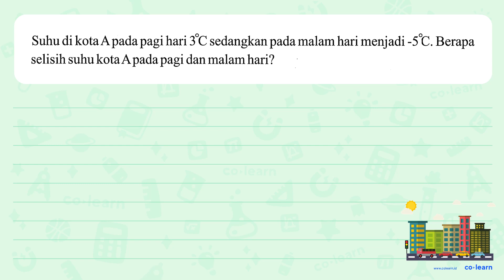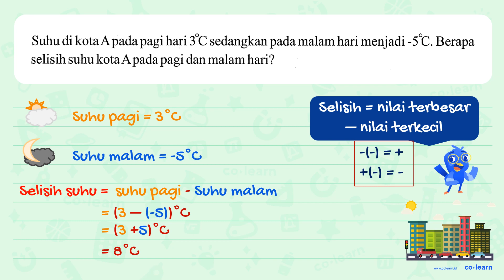Suhu di kota Apada pagi hari 3 C sedangkan pada malam hari menjadi-5 C. Berapa selisih suhukota A...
Suhu di kota Apada pagi hari 3 C sedangkan pada malam hari menjadi-5 C. Berapa selisih suhukota A pada pagi dan malam hari?

00:00 : Bedah Soal
01:00 : Konsep, rumus dan pengertian Operasi Hitung Bilangan Bulat (penjumlahan dan pengurangan)
01:18 : Langkah penyelesaian soal
00:53 : Jawaban akhir
01:23 : Penutup